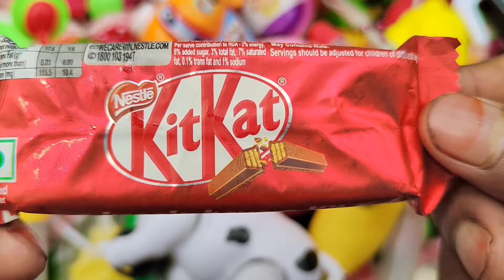New Lot's of candies